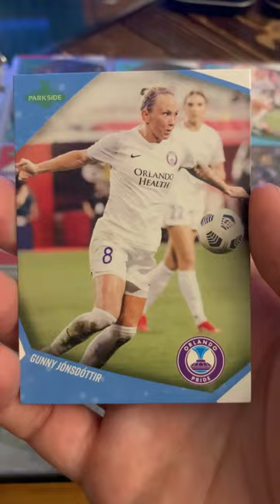A Gunny Jonsdottir NWSL Orlando Pride Trading Card by Parkside.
Local Big Time. A Gunny Jonsdottir NWSL Orlando Pride Trading Card by Parkside. Iceland 🇮🇸 National Team Player. Soccer Football Futbol Pop Culture Collectables.